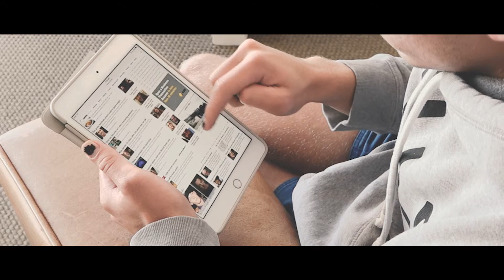GDR Communication Management 2017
GDR Groups' Steps for effective Communication Management